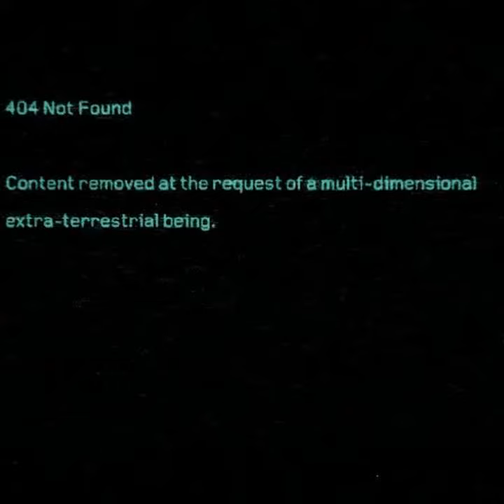Of stones that measure the silvery light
Ebbing eyesight in chlorine clouds. Stealing away barbed wire shrouds. With those on the battlefield fallen down everywhere.